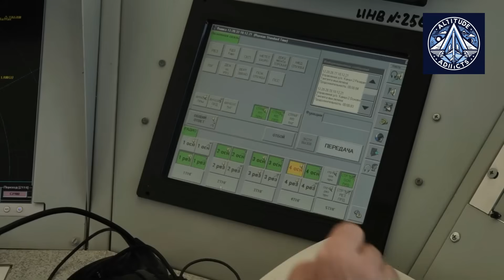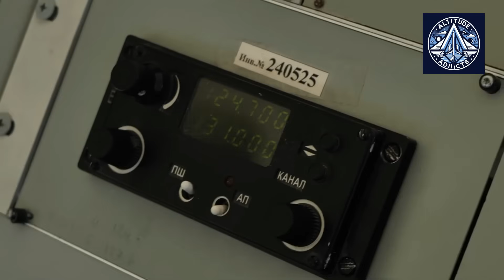Sokol Certified to Build Yak-42D Parts—A Big Win for Russian Aviation!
On May 20, 2025, Sokol enterprise received official certification from Rosaviatsiya to produce critical components for the Yak-42D aircraft. As the legal successor to the Saratov Aviation Plant, Sokol's approval revives local aerospace manufacturing and ensures continued support for Russia’s aging Yak-42D fleet. This milestone reflects broader efforts to restore aviation capabilities amid import challenges and growing demand for domestic solutions.